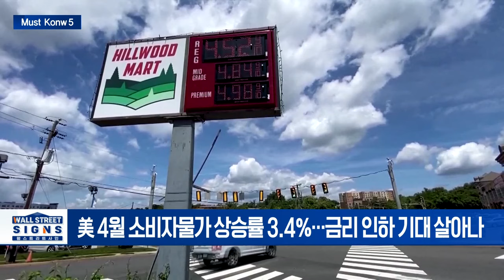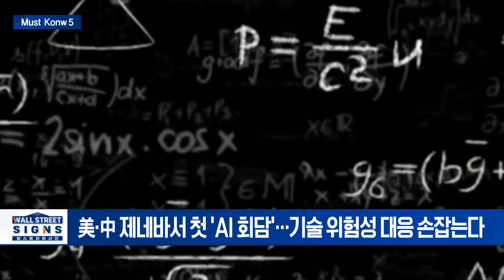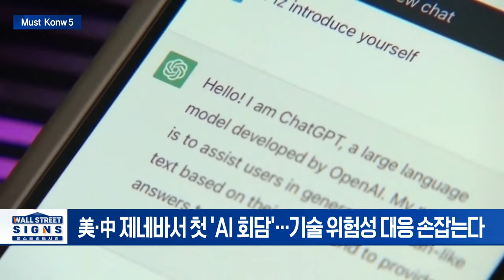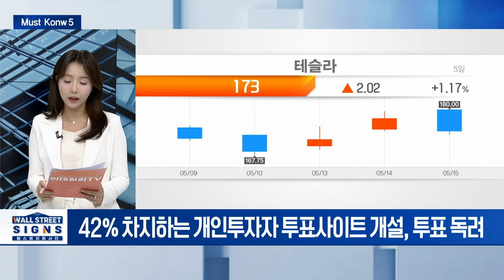美 4월 소비자물가 상승률 3.4%... 금리 인하 기대 살아나/美 CPI 발표 후 비트코인 상승폭 확대... 장중 $66K 회복 | Market Signal (20240516)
▶ 美 4월 소비자물가 상승률 3.4%... 금리 인하 기대 살아나
- 0.4%p증가 예상 뒤집고 3월과 동일.연간 3% 증가 그쳐
- 소비심리 침체론 vs 아직 양호하다는 의견 대립
- 2년물 및 10년물 국채 금리, 거의 10bp 하락

▶ 美의회 “AI 위해 연간 최소 43.7조원 필요”
- 美·中 제네바서 첫 'AI 회담'... 기술 위험성 대응 손잡는다
- "중국 견제하고 미국 지배력 확보위한 긴급 자금 성격"
- 딥페이크 등 AI 부작용에 대한 규제법안도 통과 목표

▶ 中 기업, HBM 반도체 생산... AI반도체 공급망 확보 속도전
- 화웨이에 이어 CXMT 등 2개 업체, HBM2 생산 추진중
- "HBM개발용 툴 공급받기위해 한국, 일본업체와 접촉"
- "한국보다 10년 뒤졌으나 중국 메모리, 패키징기술 발전중"

▶ 테슬라,77조원 머스크 보상 패키지 통과 포기 안한다
- 42% 차지하는 개인투자자 투표사이트 개설, 투표 독려
- 머스크 "지분 25% 못 받으면 테슬라 외부에서 AI 만들 것"

▶ 美 CPI 발표 후 비트코인 상승폭 확대... 장중 $66K 회복
- 미니애폴리스 연은 총재 "BTC, 화폐나 투자수단 아니다"
- 오웬 라우 애널리스트, "BTC, 미 금리 인하 전까지 움직임 제한"